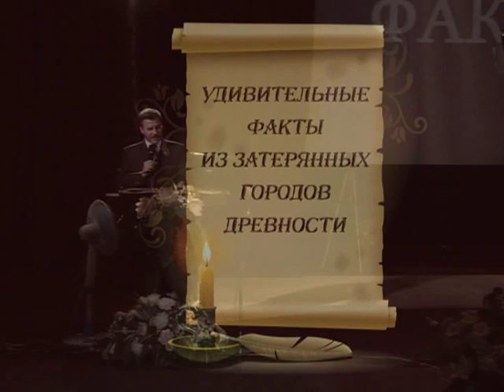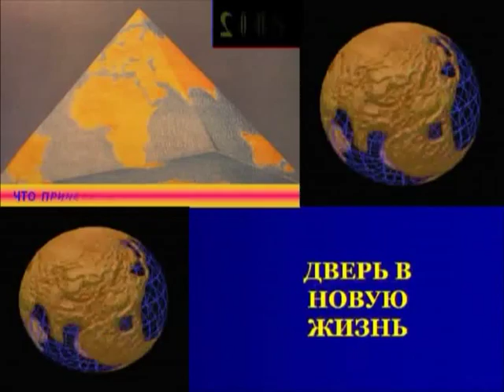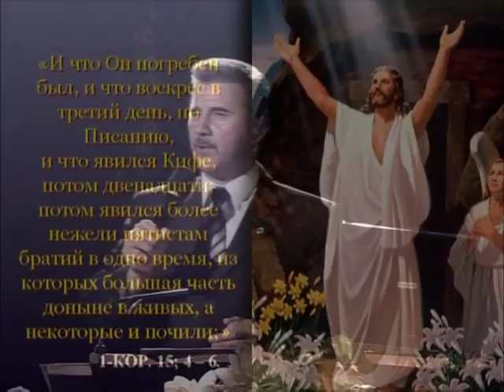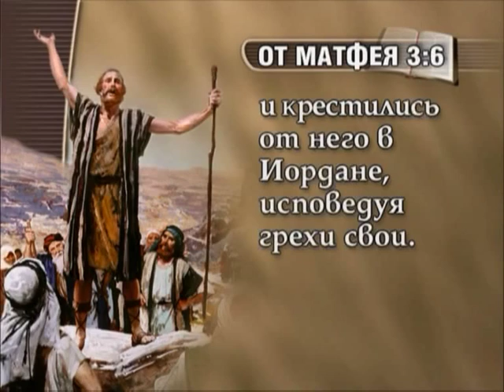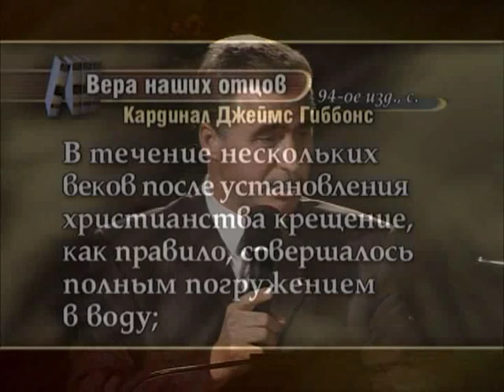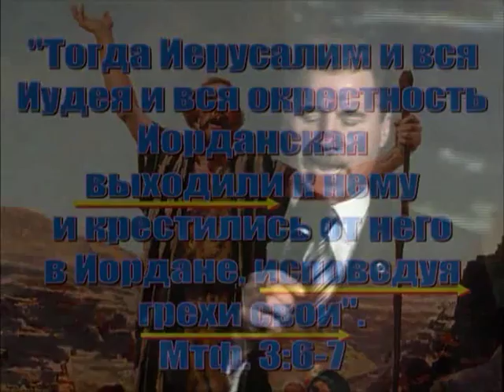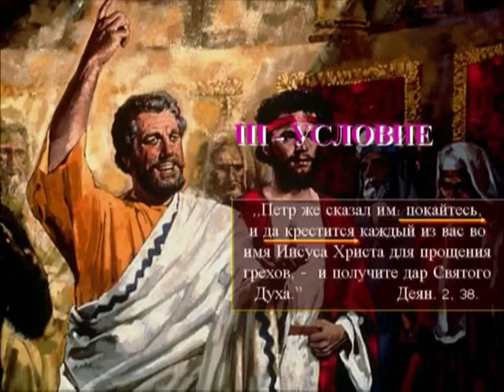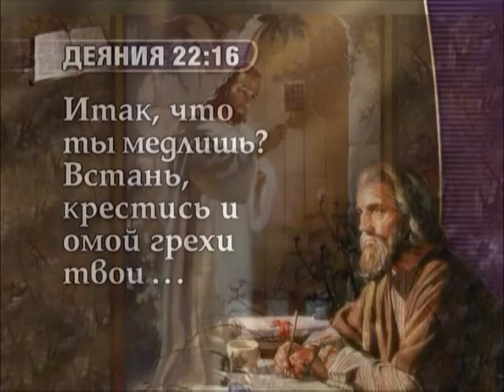13. Дверь в новую жизнь